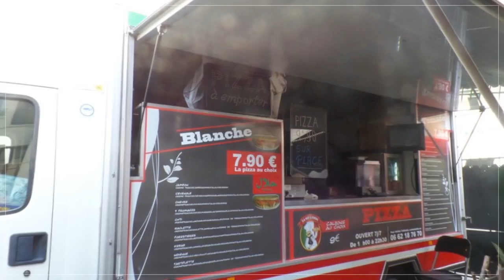A vendre - Local - La Courneuve (93120) - 3 pièces - 100m²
COUP DE COEUR - Je vous propose ce bar restaurant licence IV, offrant un service en salle de 40 couverts et en terrasse de 40 couverts. Ce restaurant de bonne réputation comprend plusieurs salles pour une surface totale de plus de 85 m2 ainsi que deux cuisine neuve très bien équipée, un comptoir de prés de 6 mètres et une cave. L'extraction est très bien faite et aux normes de sécurité . Les salles ont été rénovées avec beaucoup de goût tout en conservant l'authenticité des lieux. Idéalement située dans un quartier de bureaux, résidentiel, proche de la mairie d'aubervilliers et proche de la gare.De plus,le propriétaire actuel a su fidéliser depuis des années une clientèle régulière par sa disponibilité et son professionnalisme. Chiffre d'affaire : 162000 euros par an et Loyer : 2100 euros/mois M. Ramchandra BHANDARI 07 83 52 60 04 / 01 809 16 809 poste 9501 Agent commercial indépendant du réseau national clairimmo Maxihome N° RSAC : 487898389 FCI - Ville du greffe